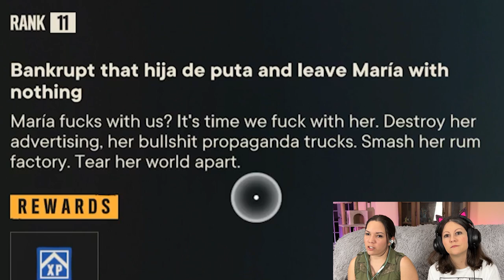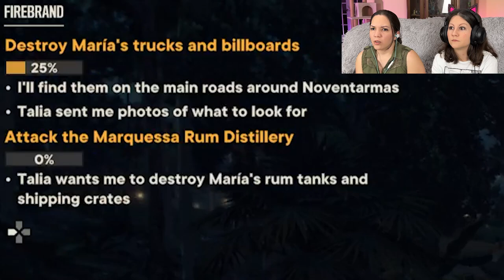YOUR MOTHER IS DEAD Far Cry 6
From partying with Bicho to an undercover mission against Maria Marquesa, this one is gonna be full of surprises...

Far Cry 6 Gameplay Playthrough Reaction
dani rojas, full game, part, quest, Maria Marquesa death,

We are Toni and Tiffany; two girls who love to play video games and make very bad jokes. We hope you enjoy hanging out with us and that we can brighten your day :)